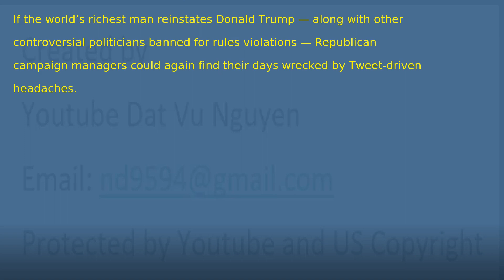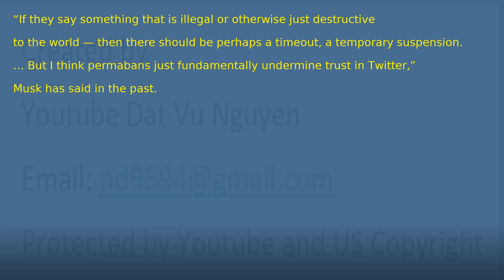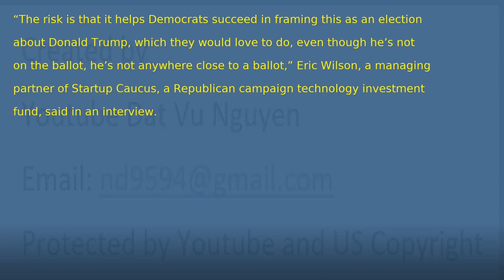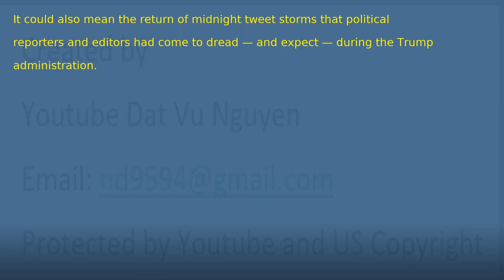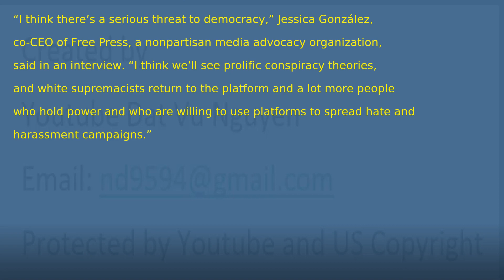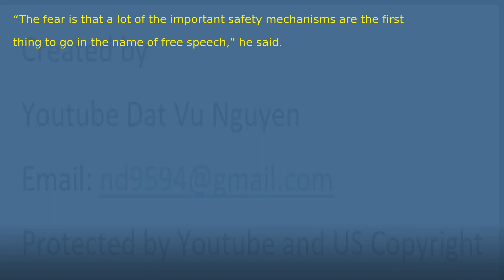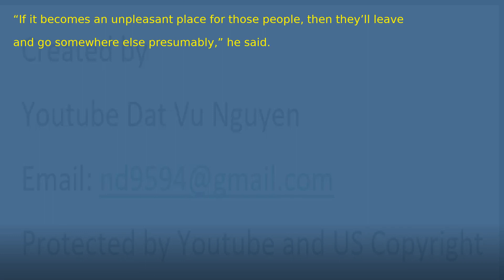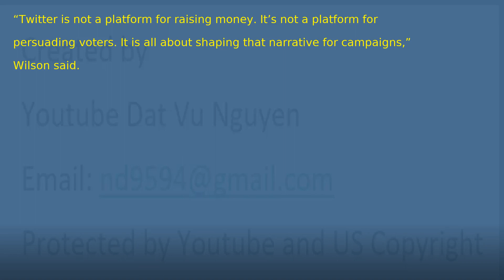Three reasons Washington is freaking out about Elon Musk right now